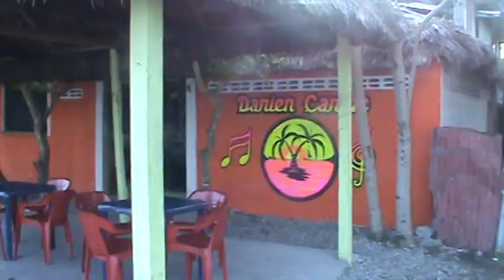RECORDANDO ACANDI 2013